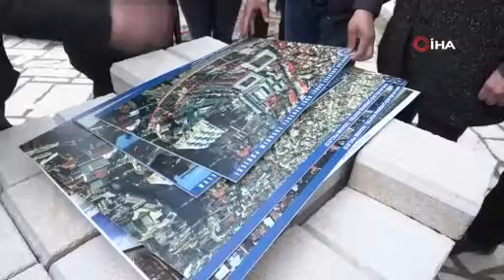Bursa’nın kalbinde geri sayım başladı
Bursa’da Hanlar Bölgesi Çarşıbaşı Kentsel Dönüşüm Projesi’nde sona yaklaşıldıkça tarihi bölge de kendini göstermeye başladı. Projeyle birlikte Tarihi Hanlar Bölgesine yaklaşık 20 bin metrekarelik bir alan kazandıracaklarını söyleyen Bursa Büyükşehir Belediye Başkanı Alinur Aktaş, “Otopark tarafı hariç alanı nisan sonu, mayıs başı gibi açmış olacağız” dedi.

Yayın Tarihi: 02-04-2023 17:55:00